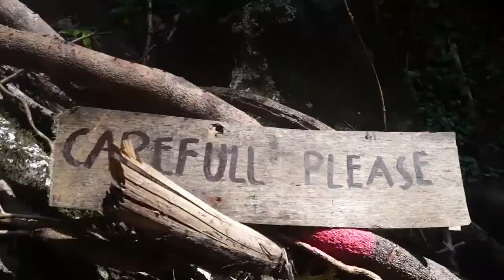Keindahan Perpas Waterfall Di Sumbawa! [ Wisata Sumbawa ]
Perpas, nama yang unik untuk sebuah air terjun. Salah satu destinasi yang paling saya suka selama ikut progam Newmont Bootcamp kemarin. Untuk saya yang jarang berenang ketika ketemu air, air terjun Perpas ini pengecualian. Begitu melihatnya, tanpa sadar saya sudah nyebur, loncat dari ketinggian sembari melepas adrenalin!